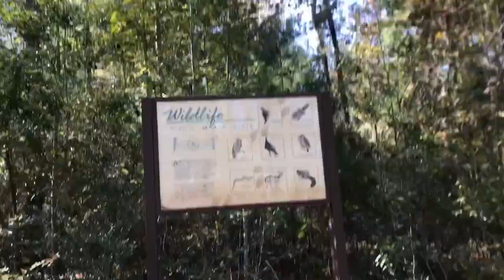Innocheer Outdoor Explorer Kit For Kids Outdoor Adventure Toys | Camping Vlog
Hey guys ! Today we open up an innocheer outdoor explorer kit!
Come play and explore with us while we camp.

This kit includes:
WILDLIFE EXPLORATION TOYS - All-in-one nature exploration kit includes 1* Vest, 1* Crossbody Bag, 1* Binocular, 1* Magnifying Glass, 1* Flashlight, 1* 2-in-1 Whistle. Meets everything you need at a outdoor adventure!!
VEST & CANVAS CAOSSBAG - Easy To store or take on the go with our bag, making it a great gift or stocking stuffer and perfect for all the exploring gear.
BINOCULARS FOR KIDS - High quality 5 x 30 mm binoculars made with rubber-surrounded eyepieces to protect your children. Easy Focus & Shock Proof. Comes with a Carry Case and Neck Strap.
SELF ENERGIZING FLASHLIGHT - Each time you crank its handle, it recharges. NO NEED FOR BATTERIES!! Ensuring you a lifetime of light even in the farthest places.
INSPIRE IMAGINATION - Encourage creative play as your child pretends to be a brave wildlife explorer. Great for Safari, Fishing, Exploring, Camping, hiking, traveling and all indoor and outdoor fun. Great gifts for 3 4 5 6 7 year old boys and girls.